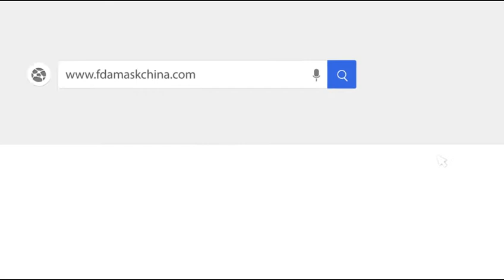Vlies KN95 Flow Bag Packmaschine mit Touchscreen Betrieb